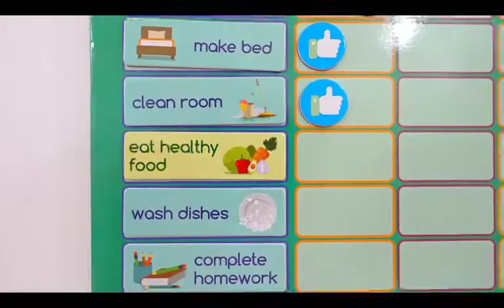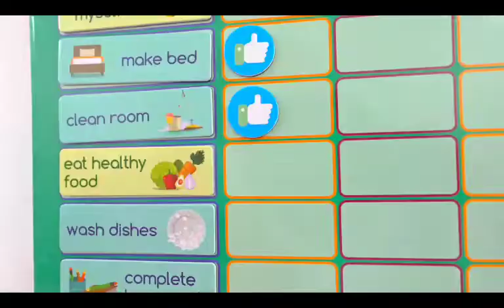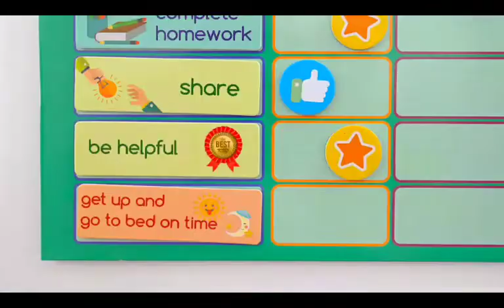The flying runaway kipper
Henry's breaks failed while pulling the flying Kipper down Gordon's hill in whistles Best Child Diana and roma that he is coming way too fast.

 Models and route by SI3D sodor workshops, trains download station and more.